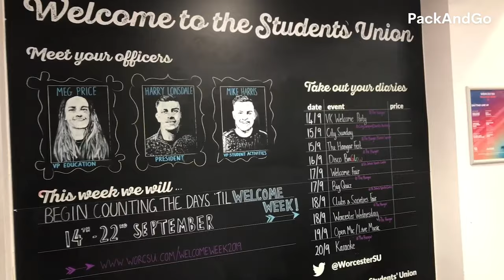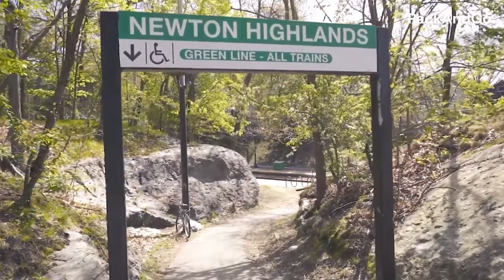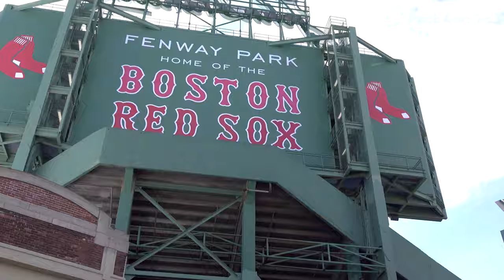5 Best Places To Live In Massachusetts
Massachusetts is one of the iconic places in the United States. According to some, Massachusetts is the birthplace of the country. At the same time, it is where the first European settlement was established--back in 1620. That particular event is quite significant, as New England today still represents the progressive direction that America is taking.

Close to the dawn of the 21st century, Massachusett had experienced dramatic improvement. It transformed into an art and technology beacon, which is now known as "The Massachusetts Miracle." Of course, this renaissance has kickstarted various urban reinventions throughout the globe. These days, the Greater Boston area is an IT powerhouse, which has already overshadowed different European countries' IT industries.

Furthermore, Massachusetts has elevated itself to become a to-go place for those who want to receive a world-class education. Back in 2017, Massachusetts was ranked as the most educated state in the United States by WalletHub. That speaks volume to the finesse that this state offers!

If you are planning to move to the Commonwealth State, then this video is for you. Today, I am going to list down all the best places to live in Massachusetts.